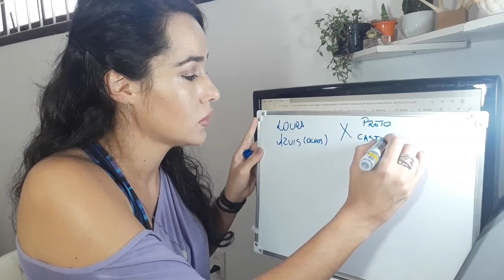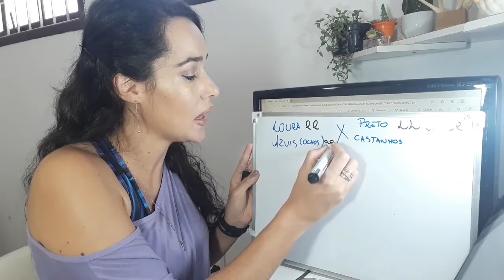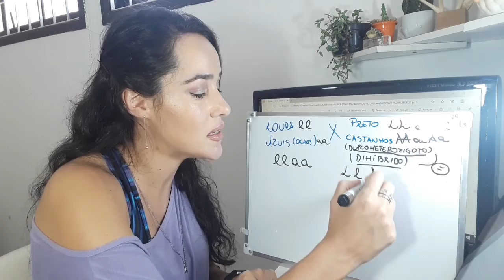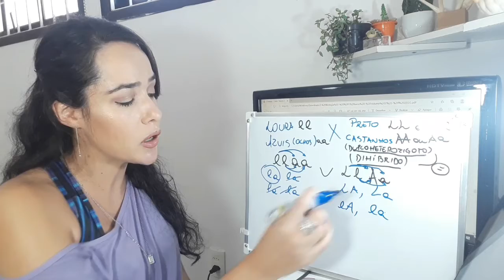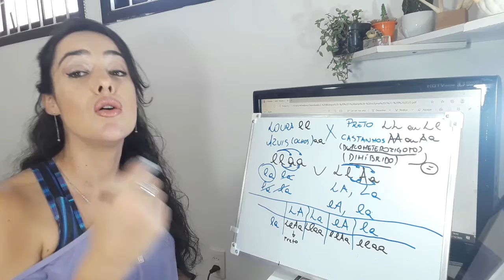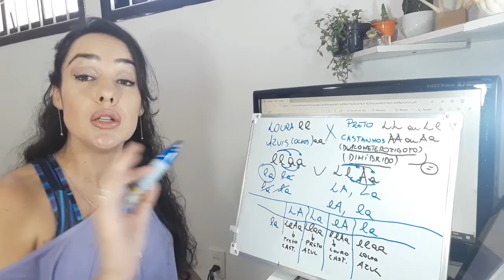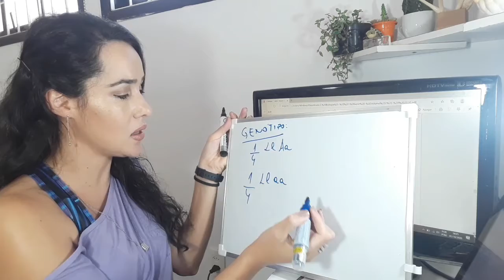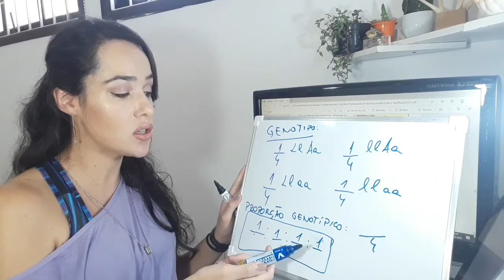PRIMEIRO ANO - GENÉTICA: EXERCÍCIO SEGUNDA LEI DE MENDEL - PROF. ANNA LIA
Aula online para o Primeiro Ano do Curso e Colégio Tendência.
Genética Parte 10: Segunda Lei de Mendel - Aula 3.